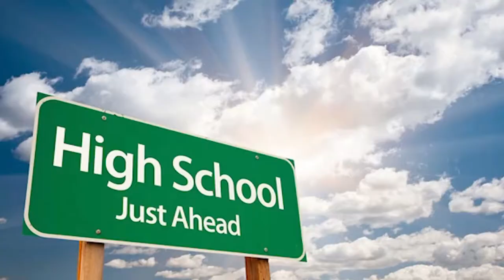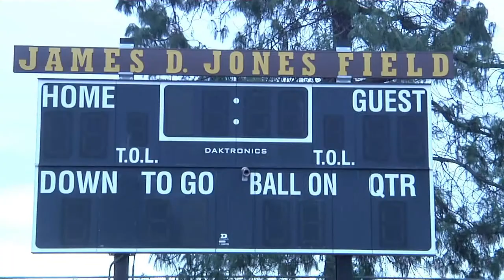Gunderson Live 1.10.20